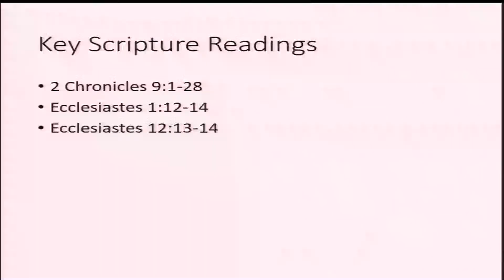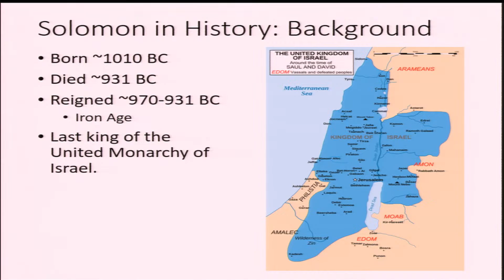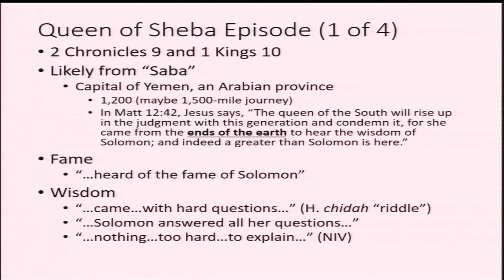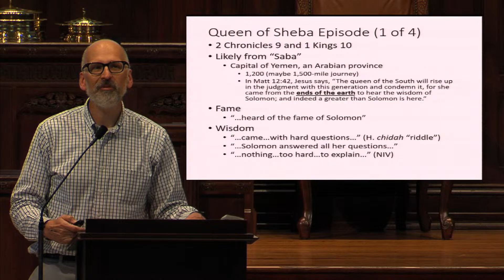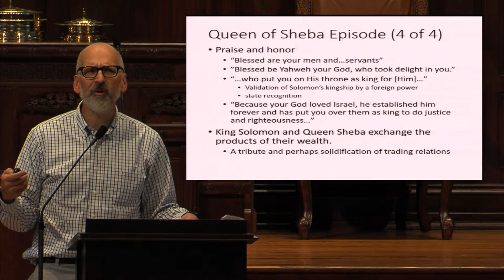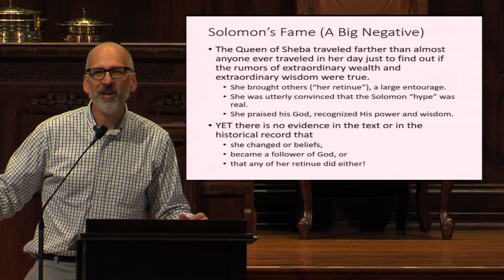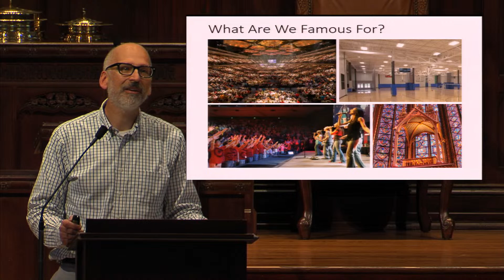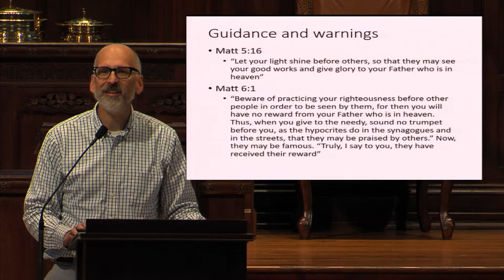Sunday morning class (8/27/23) - Cole Carter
Sunday morning class and Worship service, Church of Christ in Nashville.  8/27/23
Church of Christ in Green Hills, 3805 Granny White Pike, Nashville, TN. 37204